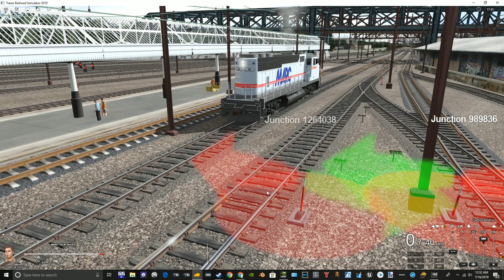Trainz 2019 MARC-GP40-2w Reskin Release!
Their will be an update soon.